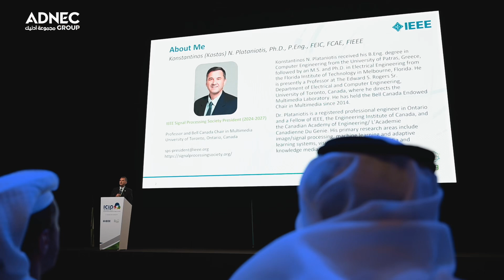مقتطفات من اليوم الثاني لمؤتمر معهد مهندسي الكهرباء والإلكترونيات الدولي لمعالجة الصور والفيديو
مقتطفات من اليوم الثاني لمؤتمر معهد مهندسي الكهرباء والإلكترونيات الدولي لمعالجة الصور والفيديو والذي شهد تفاعل الحضور مع أحدث التطورات في هذا المجال الحيوي. واستمتع المشاركون بجلسات مثمرة، واطلعوا على حلول مبتكرة قدمها رواد الصناعة، وتواصلوا مع خبراء عالميين لتعزيز التعاون وتبادل الخبرات.

Highlights from the second day of the IEEE International Conference on Image Processing, where attendees engaged with the latest advancements in this dynamic field. Participants took part in insightful sessions, explored innovative solutions presented by industry leaders, and connected with global experts to foster collaboration and knowledge exchange.